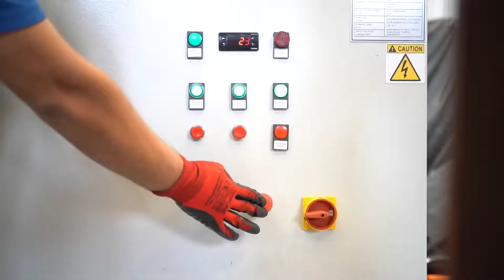BAS® EMBS-H Electromagnetic Overband Separator Belt Replacement Video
BAS® EMBS-H Electromagnetic overband metal separator belt replacement video. EMBS type magnetic separators' belts can be replaced via required kits when its hanged . Please watch and contact with us in any requirement!

BAS® EMBS-H Elektromanyetik bant üstü metal separatör bant değişim videosu. Videoda separatörün bantı askıda iken gerekli ekipmanlarla nasıl değiştirildiğini izleyebilirsiniz. Sorularınız olması durumunda lütfen tarafımızla iletişime geçin.